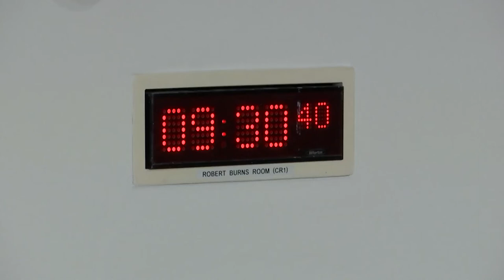Finance and Public Administration Committee - 28 June 2022